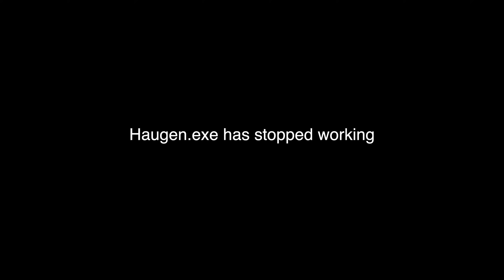Pro Drifter Reacts to Street Drifting Fails 2021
Pro Drifter Reacts to Street Drifting Fails 2021! What do you get when you combine Mustangs, 350Zs, BMWs, and Mercedes AMGs with street takeovers and street drifting? FAILS!!!